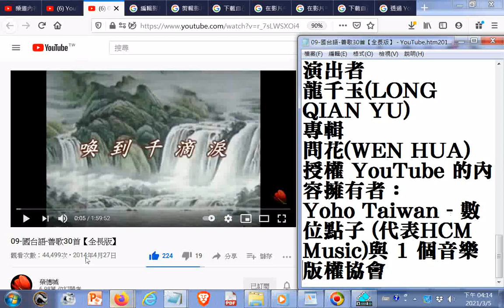推薦#道歌專輯合輯 09 國台語 善歌30首【全長版】 YouTube htm20140427